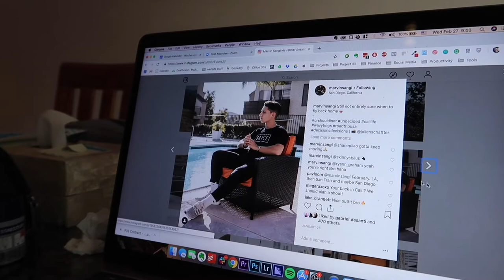We Signed A New Client for Project 33 | The Bali Vlog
In today's bali daily vlog Projectt 33 signed a new client! super exciting news. also, i'm picking up my girlfriend from the airport later tonight and going to be spending my weekend offline and just being with her. so i might not be vlogging at all this weekend. but i will be back and vlogs will start back up. hope you enjoyed the vlog.